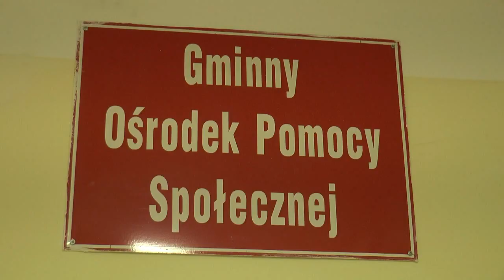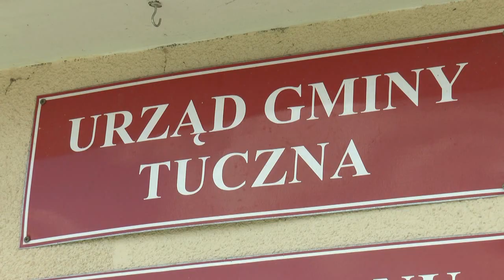Nowa siedziba GOPS-u w Tucznej już niebawem